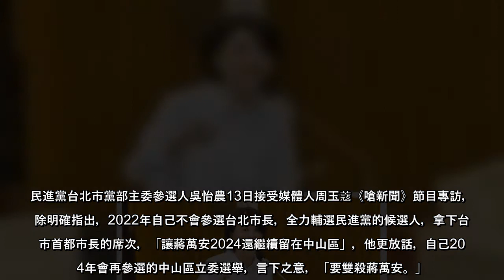【1】青年脫北潮 議員轟柯政策失敗台北市政府主計處公布去年在台北市設籍人口260.2萬人，較上年度減少4.3萬人，尤其20到39歲青壯人口流失2.8萬餘人，議員王鴻薇痛批，北市成為六都人口流失最高，也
【1】青年脫北潮 議員轟柯政策失敗
台北市政府主計處公布去年在台北市設籍人口260.2萬人，較上年度減少4.3萬人，尤其20到39歲青壯人口流失2.8萬餘人，議員王鴻薇痛批，北市成為六都人口流失最高，也宣告柯文哲當年針對青年政策的成績單失敗，讓北市青年成為台灣脫北者。
more:
【2】太平山雪中賞日出 如人間仙境
寒流威力減弱，但宜蘭太平山國家森林遊樂區清晨仍有許多積雪，當久違的太陽緩緩升起時，雪地中的旭日形成一幅讓人醉心的美景，但無雪可追遊客也逐漸散去，不過，周六（16）日又有新的大陸冷氣團南下，太平山有可能會再度飄雪。
more:
【3】警界大調動 6都3警局長換人
警大校長黎文明等高階警官16日屆齡退休，行政院13日核定，由新北市警局長陳檡文升任警大校長，職缺由警政署副署長黃宗仁接任。台南、高雄市警局長如傳言下台，由警政署主祕方仰寧、刑事局長黃明昭執掌南二都治安重責；副署長黃嘉祿則接刑事局長，高階警官異動達48人。另移民署長邱豐光同樣16日屆退，內政部昨日發布人事，由副署長鐘景琨升任。
more:
【4】吳怡農表態 選立委不選北市長
民進黨台北市黨部主委參選人吳怡農13日接受媒體人周玉蔻《嗆新聞》節目專訪，吳除明確指出，2022年自己不會參選台北市長，全力輔選民進黨的候選人，拿下台北市首都市長的席次，「讓蔣萬安2024還繼續留在中山區」，他更放話，自己2024年會再參選的中山區立委選舉，言下之意，「要雙殺蔣萬安。」
more:
【5】挺過寒流更甜美 台南棗子拚外銷
去年下半年台南降雨量少，亦無颱風侵襲，台南市玉井區、楠西區棗樹開花結果狀況良好，挺過日前兩波寒流，日夜溫差大讓棗子更甜美，目前在台北果菜批發市場拍賣價上價每公斤可達145元，外銷大陸、香港的棗子持續出貨，第一批輸日的蜜棗將於20日送往台中檢疫。
more:
(中時新聞網)